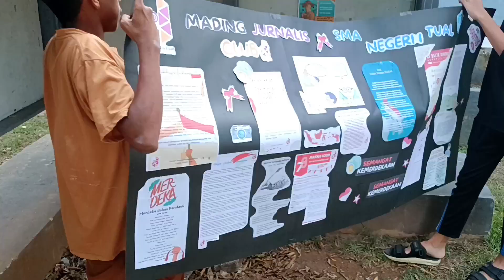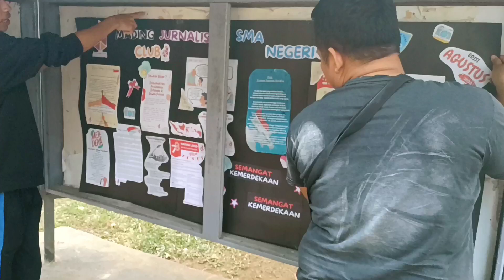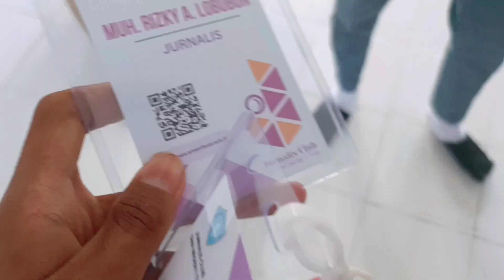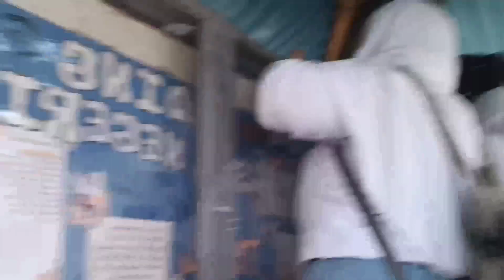Random Footage : Edisi Kangen Jurnalis - Arsip SMA N 1 Tual 2023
Orang orang di dalam video :

Felisa Nur Amalia
Nur Mesia
Syaiful K. Larini
Rafi Kamilsyah Sangadji
Fajria Rasmi Ridha Rumkel
M. Fatih Sabban
Ainaya K. Fadirubun
I Gusti Agung Intan Saputri
Yudi Irwansyah Sudirman
Antonius Pelipus Jaftoran
Shafitri Brek
Ibu Yana A. Fadirubun
Pak Ariyadi

dan Kawan-kawan serta Adik-adik Jurnalis Lainnya :3

ini arsip kenangaannn.